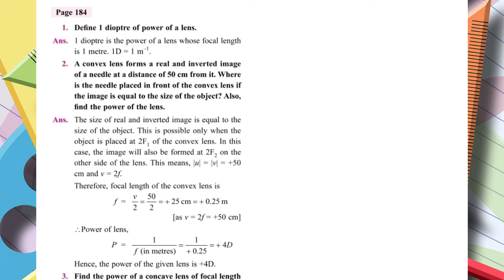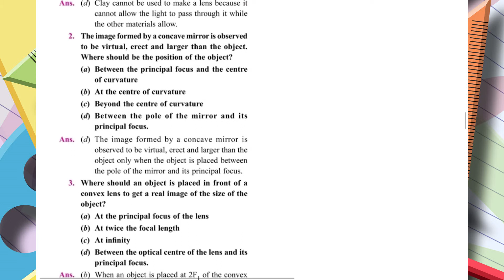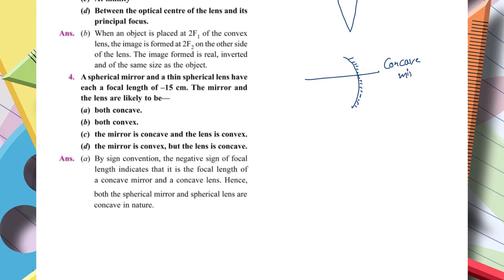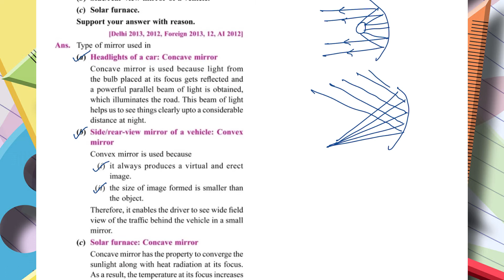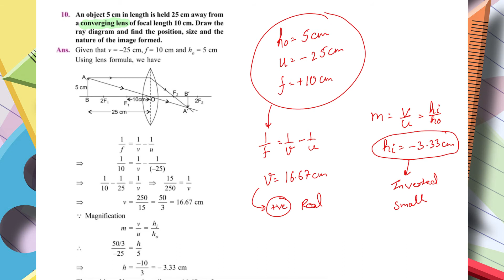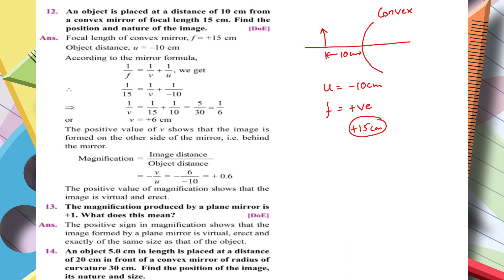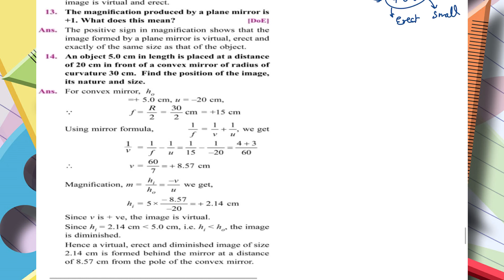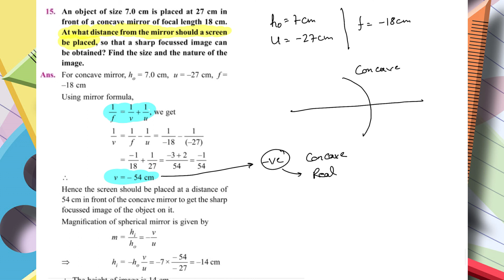Class 10 // Light Reflection and Refraction // Part 9 // Intext and NCERT Questions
Intext and NCERT Questions